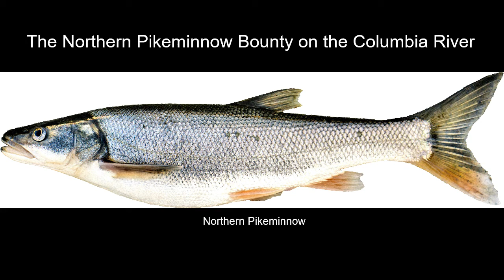WFC 120 Podcast - The Northern Pikeminnow bounty on the Columbia River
This is the Podcast on a controversial fish issue assignment for WFC 120 at UC Davis; Fall quarter 2019.
Group members: Jakob, Irais, Ajay, Jaskaran, Jeffrey, and Steven (Group 16)